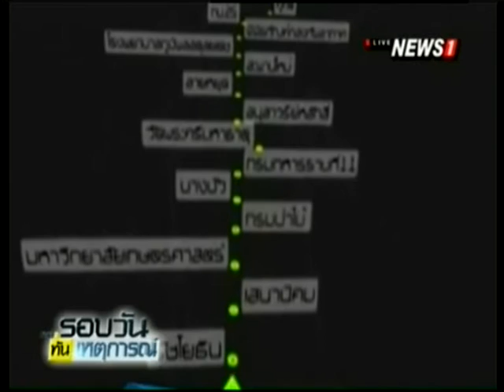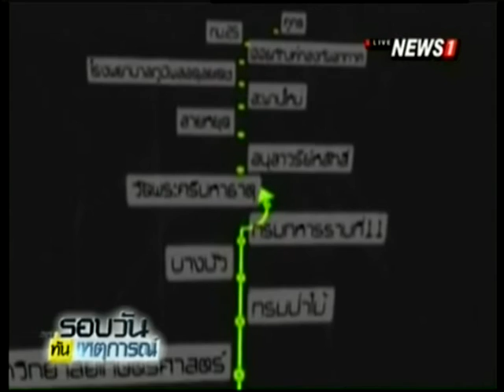รฟม.แจ้งเบี่ยนจราจรบนถนนพหลโยธินตั้งแต่วันนี้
17/01/2016 รฟม.แจ้งเบี่ยนจราจรบนถนนพหลโยธินตั้งแต่วันนี้